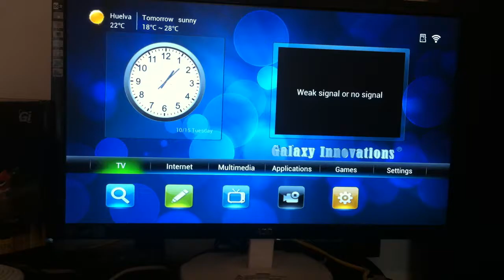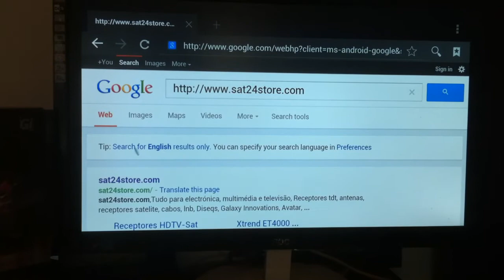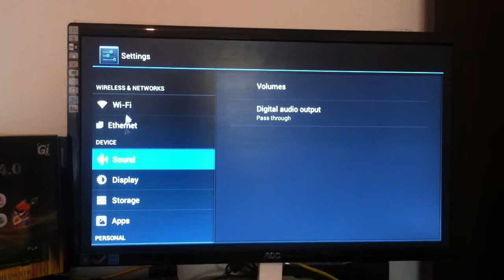GI Fly web browser test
Testing Galaxy Innovations Fly - Android based XBMC satelite receiver